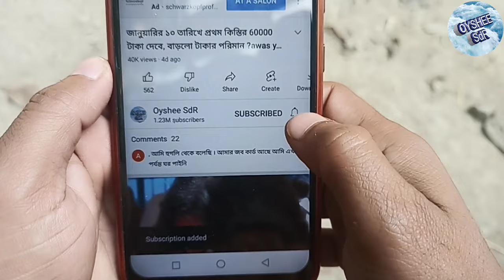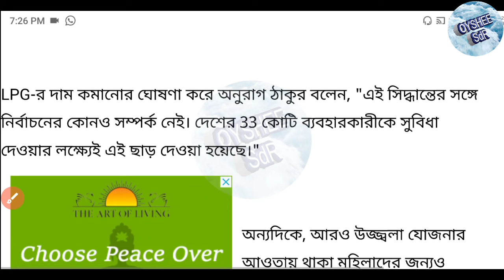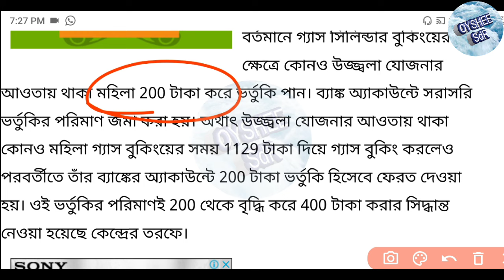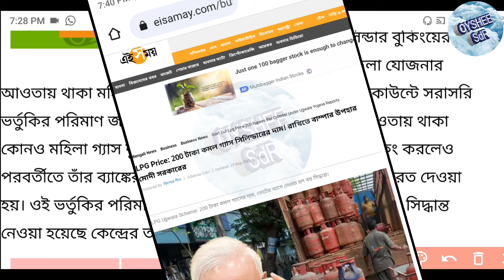বিরাট সুখবর: কমে গেল গ্যাস সিলিন্ডারের দাম! 200 টাকা ও 400 টাকা কারা ছাড় পাবে? gas cylinder price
এই মুহূর্তে কেন্দ্রীয় সরকারের নতুন সিদ্ধান্ত, আজ থেকে সাধারণ গ্যাস সিলিন্ডার এর উপরে দাম কমানো হল দুশো টাকা এবং উজ্জ্বলা যোজনা গ্যাস সিলিন্ডারের দাম কমানো হল 400 টাকা।

গ্যাস সিলিন্ডারের দাম কমলো 200 টাকা
200 টাকা গ্যাস সিলিন্ডারের দাম কমে গেল